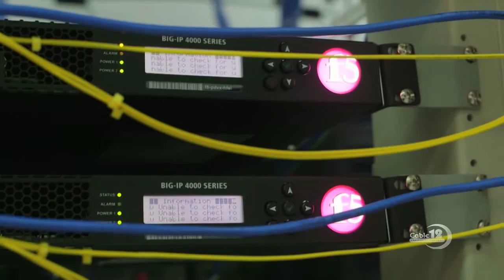NEYMOUR SAYS BAHA MAR BILL “OUTRAGEOUS”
NB12 JULY 26TH, NEWSCAST